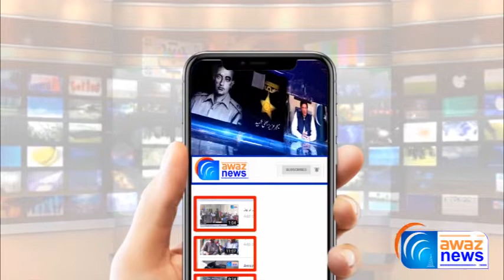Mazhabi Jamat ka Long March Chinab Pull ke Qareeb Chinab Pull RED Line Qarar | Awaz News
کالعدم مذہبی جماعت کالانگ مارچ چناب پل کے قریب،چناب پل ریڈ لائن قرار۔مزید تفصیل جاننے کیلئے دیکھے آوازنیوز کی یہ رپورٹ
See Top Reports 👇